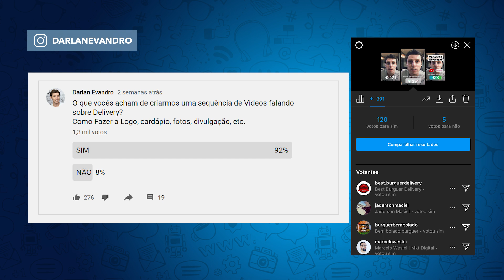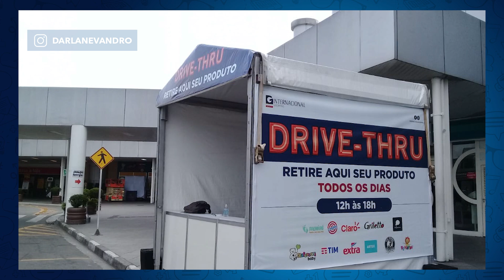DELIVERY - Qual o Melhor Produto? [Mini Série - EP.1]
Se você está abrindo do zero seu Delivery um ou então já está com sua operação em andamento, e quer dicas sobre como divulgar, como fazer o custo do seu produto, como criar um cardápio mais atrativo, como melhorar sua comunicação para gerar mais resultados, vem comigo!

Recentemente publiquei um vídeo aqui no canal mostrando como você pode criar um cardápio digital. Vocês gostaram e pediram mais conteúdo sobre Delivery! E aqui estamos.

Esta será uma série de vídeos falando especificamente sobre Delivery, seja para produtos de alimentação ou não. Os conceitos são aplicáveis em qualquer tipo de negócio.

Vamos falar sobre Produto, Preço, Identidade Visual, Logomarca, Fotos, Divulgação, entre diversos outros assuntos extremamente importantes para a operação do seu Delivery.

Então se você quer montar ou já tem um delivery, tenho certeza que essa série de vídeos vão lhe ajudar muito!

Atenção: só recomendo cursos que eu tive acesso. Isso é fundamental para fazer indicações. Não sou de recomendar cursos ou materiais que eu não vi ou testei. Estou continuamente estudando mais cursos para recomendar a vocês.

Título inexplicável. Compre, leia e depois me envie uma mensagem de agradecimento

▸FREE - O FUTURO DOS PREÇOS
Entenda porque no futuro tudo vai ser de graça e como sua empresa pode aproveitar isso!

✅ LIVROS DE MARKETING DIGITAL E AFINS QUE VOCÊ PRECISA LER
▸8PS DO MARKETING DIGITAL
O método mais completo e poderoso sobre Marketing Digital.

▸INBOUND MARKETING
Seja encontrado usando o Google, a mídia social e os blogs.

▸AS ARMAS DA PERSUASÃO
Influencie pessoas e não se deixe influenciar.